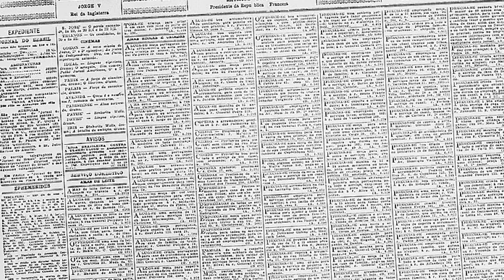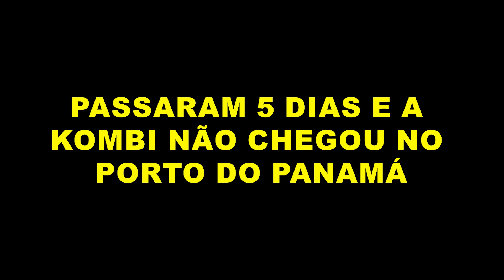Nossa casa ainda não chegou na América Central!!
💲 CARTÕES QUE USAMOS FORA DO BRASIL:

1) GANHE ATÉ 20 DÓLARES DE CASHBACK
Crie sua conta NOMAD e use o cupom: VIBEDEDOIS

NOSSOS CONTATOS